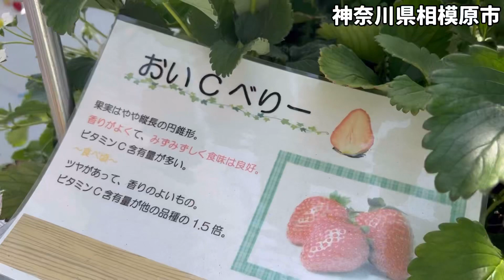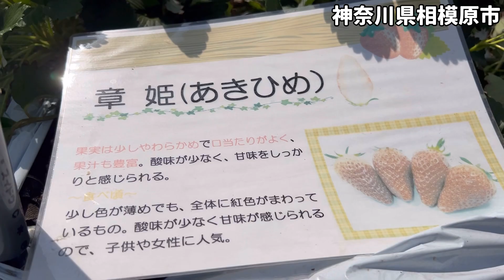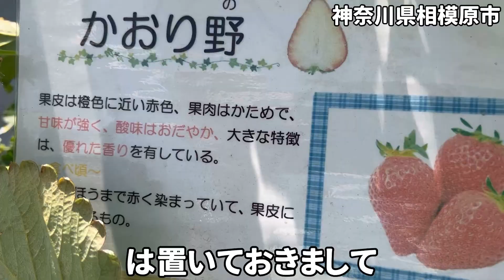【むぅ散歩】苺狩りin神奈川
使用楽曲
VITA